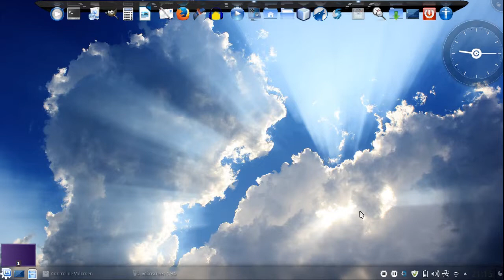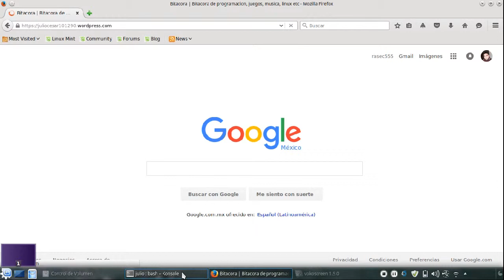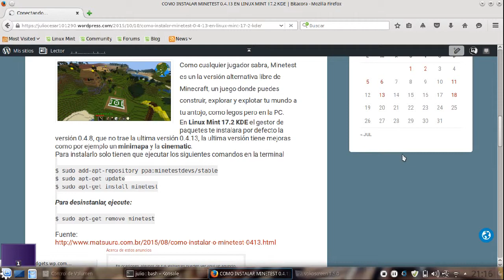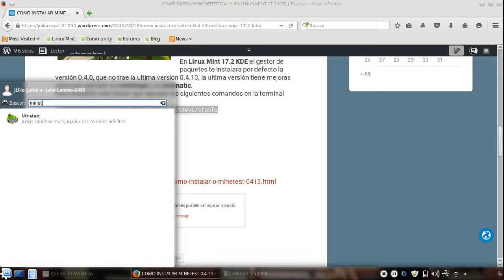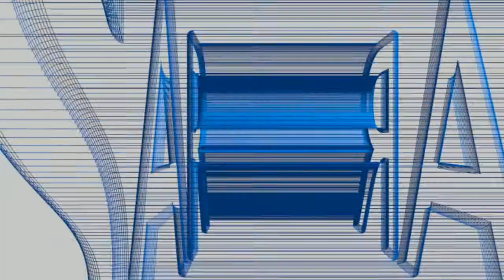COMO INSTALAR MINETEST 0.4.13 EN LINUX MINT 17.2 KDE # 10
Comandos para instalar el repositorio

sudo add-apt-repository ppa:minetestdevs/stable
sudo apt-get update
sudo apt-get install minetest